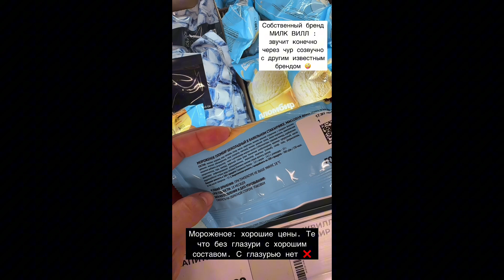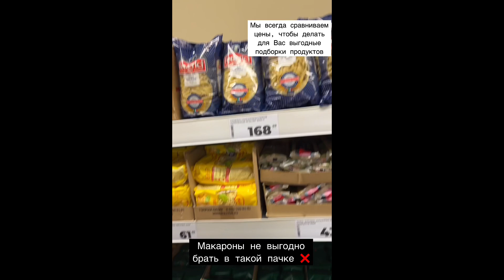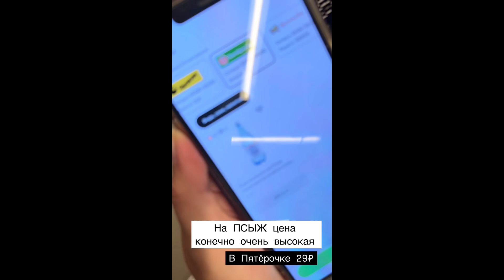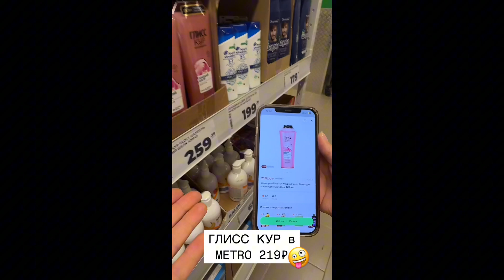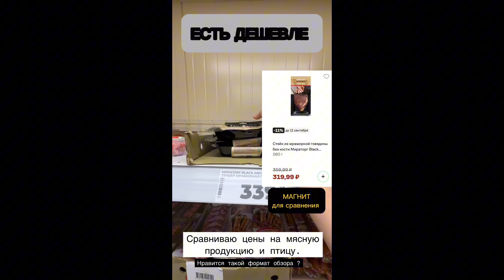ОБЗОР ПРОДУКТОВОГО ДИСКАУНТЕРА В1.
Кто уже познакомился  с ассортиментом напишите свое мнение в комментариях ⤵️

Мы решили сравнить цены с другими магазинами: по многим находили ценник интереснее, но были и очень выгодные позиции: например гречка 800г за 30₽, яйцо категории С1 69₽.

Также хороший ценник на собственный молочный бренд ВКУС МИЛЛ.

Магазин очень прилично выглядит: удобная выкладка, следят за качеством товара на полках, есть кассовые автоматы для самостоятельного обслуживания.

Вообще я очень люблю дискаунтеры: ЧИЖИК, ЯРЧЕ, ДА:  мои фавориты, но вот с В1 тёплых чувств пока особых не случилось, ожидала большего наверное. Буду периодически заходить: дам еще шанс.

SKIDKOEDKA: я Алеся, снимаю обзоры продуктов.